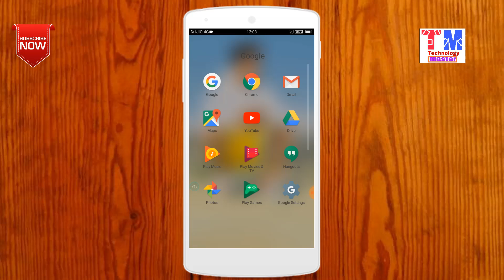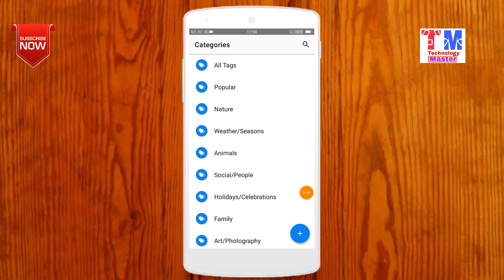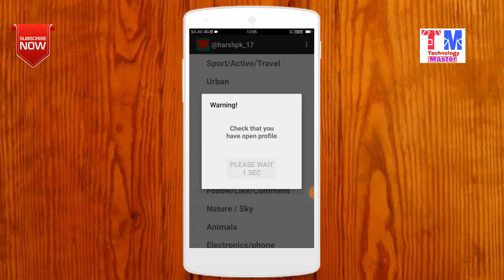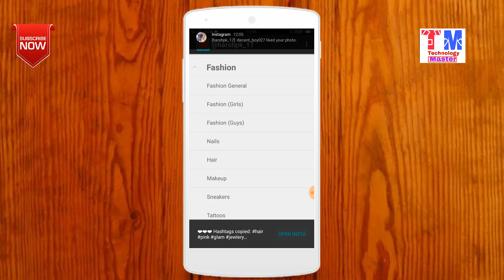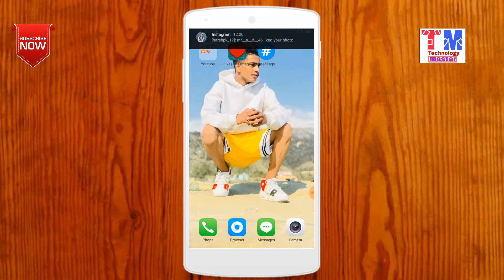How to get unlimited Likes on Instagram ? || सिर्फ एक मिनट में बिल्कुल फ्री|| By Technology Master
Hello...!
Hai namashkar dosto kaise hai aap aaj ki is video mai maine apko ek aise app ke bare mai bataya hai jis se aap anpne instagram ki photo par unlimited likes pa sakte ho voh bhi bilkul free mai. !

Your quaries :-
1. How to get unlimited likes on instagram?
2. Get unlimited likes on instagram
3. Free likes on instagram
4. Lakho likes on instagram
5. How photo viral on instagram
6. Instagram par photo kaise viral kre?
7. Instagram likes free on your photo
8. Ek minute me lakho likes kaise kare
9. Bas is app ki madad se likes badao
10. Instagram ki photo par likes badao
11. Technology master, Technology master live,technology master news,